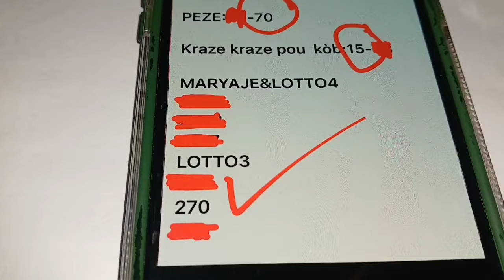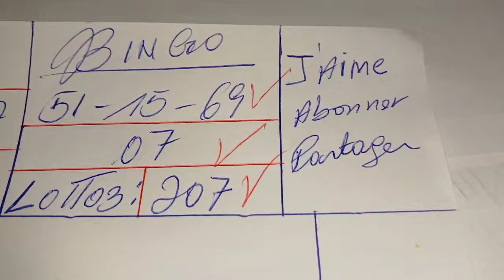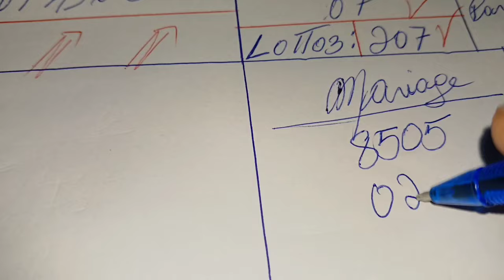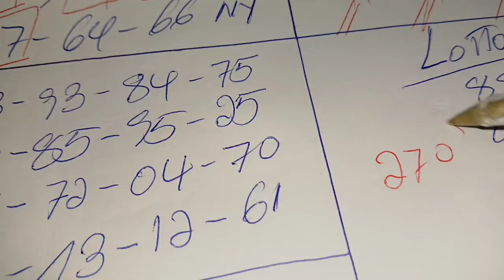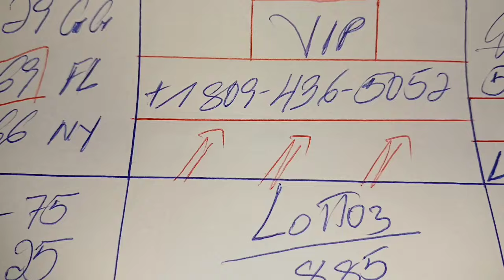Boul Cho Pou Jodia 19 Août 2024, Bingo 51-15-69 FL✅️, Bingo 07 NY✅️. Lotto3: 207✅️.Kraze Bank pirèd.